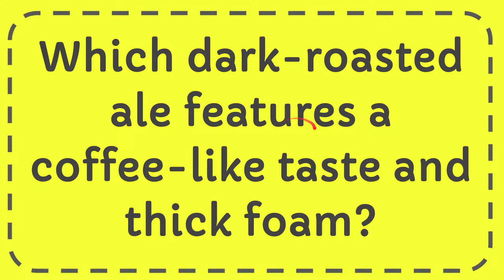Which dark roasted ale features a coffee like taste and thick foam?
Which dark roasted ale features a coffee like taste and thick foam? NEW VIDEO#